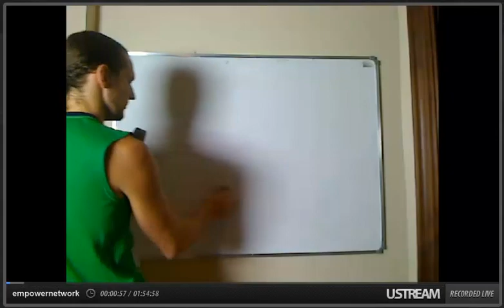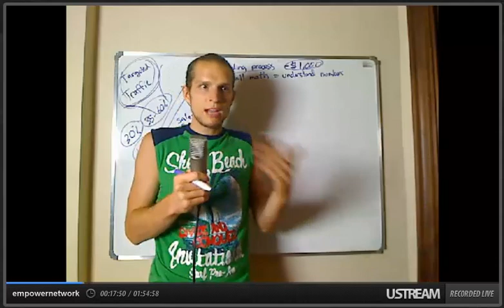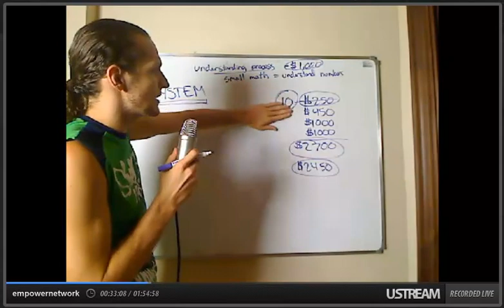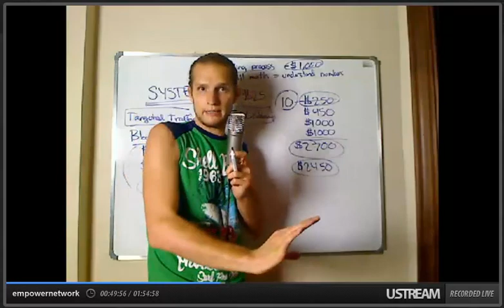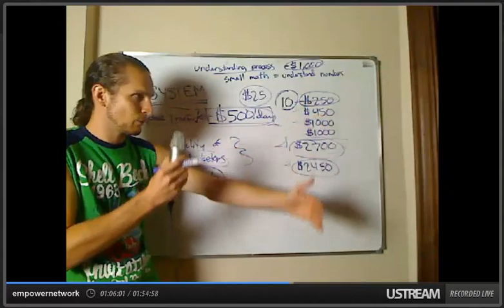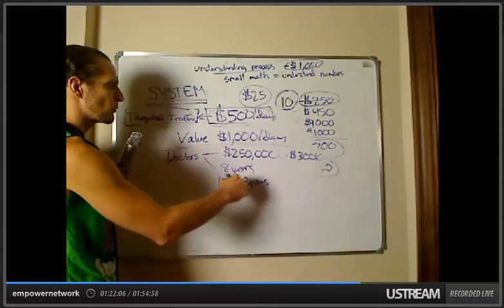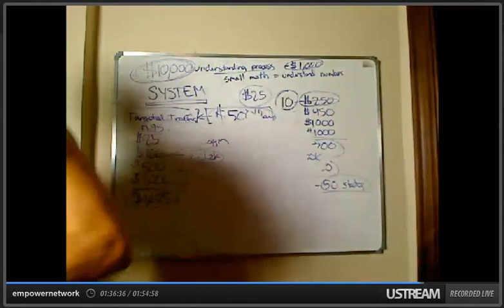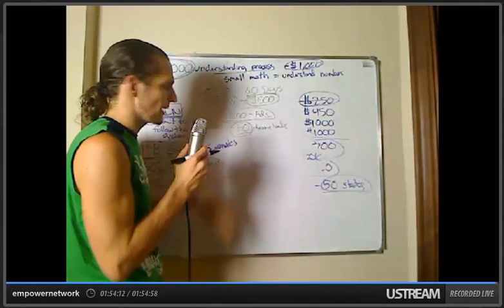EN Money Making Formulas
In this live recorded video David Wood demonstrates how easy it can be to make $1000 per day in his EN Company.

Of course 'Income Disclaimer' there is no guarantee you will make from any money this system (because we don't know what YOU are going to do?) but David promises that if you are doing what he teaches in this video and you aren't making $1000 per day that he will personally help you get there.

What I love about David is how genuine he truly is and how his goal is to help as many people as he can make money successfully online.

If you want to join a Team that will be there for you every step of the way and really help you get started, then please contact me or click the link above to find out more about this amazing opportunity and become a member.